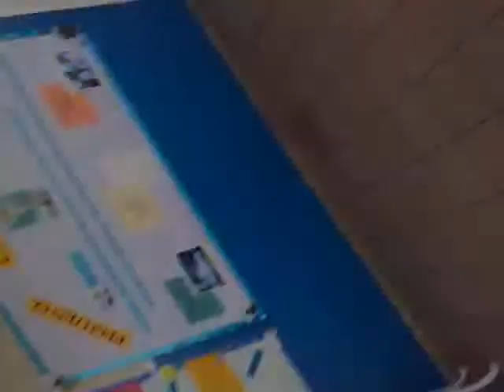Juan Pablo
Lol